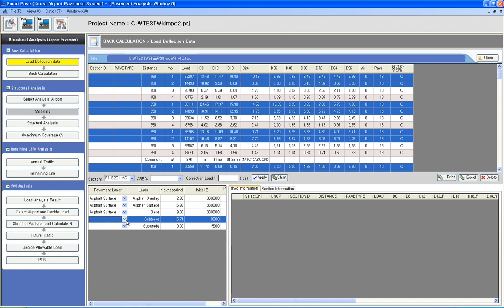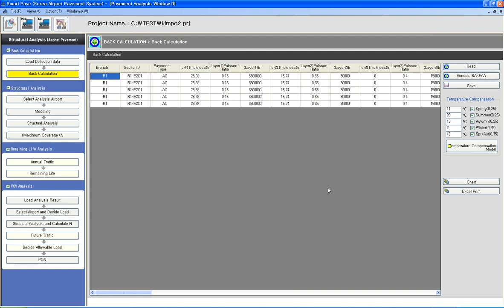한국공항공사 R&D 사업센터 스마트 페이브 (smartpaver) 시연동영상 2